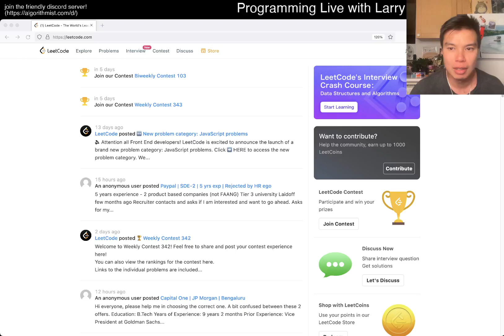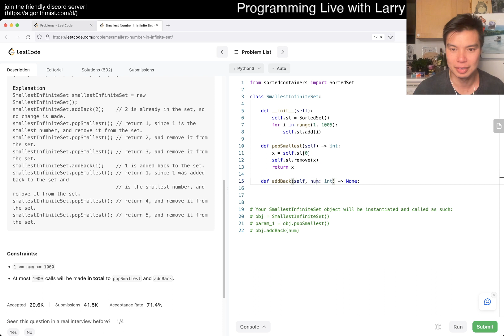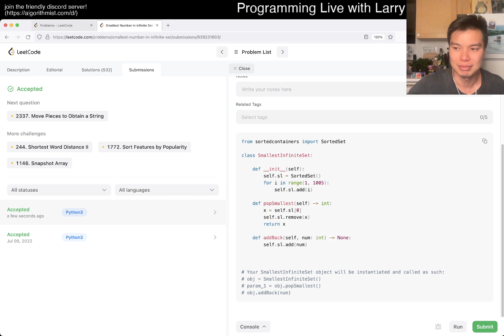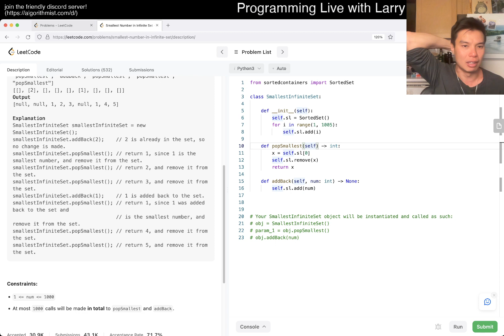Daily Leetcode #1120: Apr 25, 2023 - 2336. Smallest Number in Infinite Set